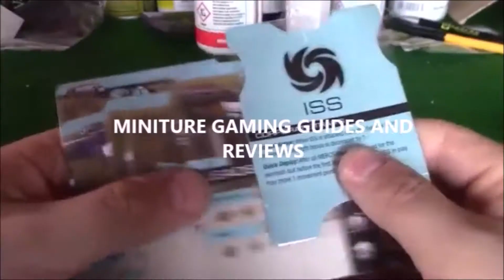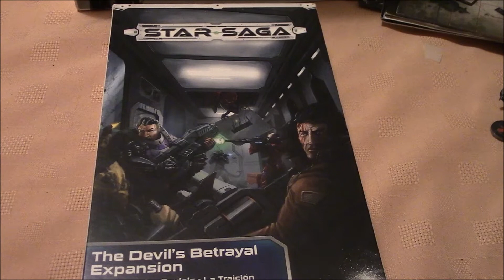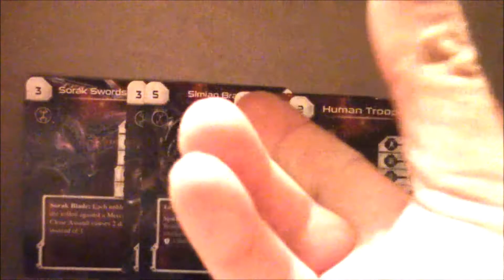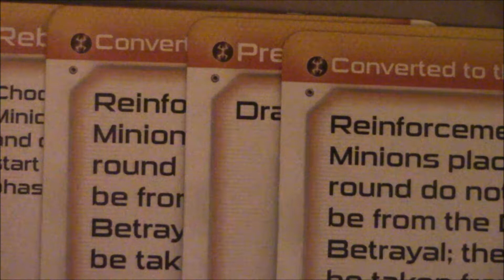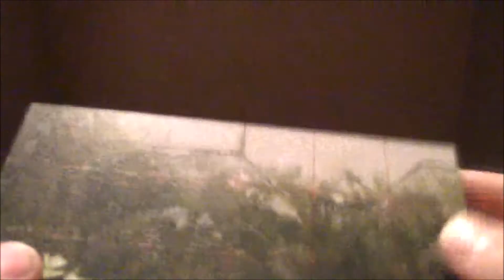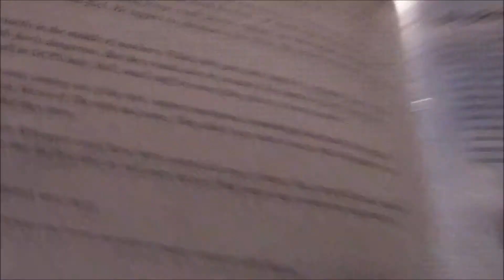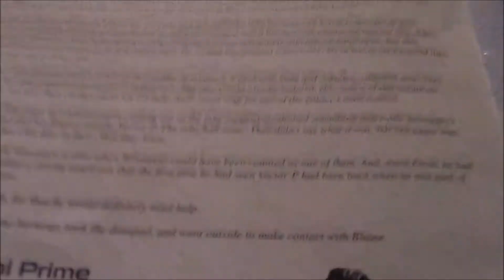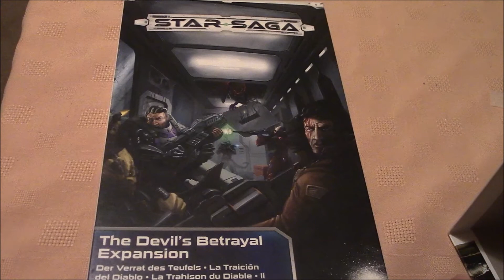Star Saga: The Devil's Betrayal Expansion Review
Look, it's not just apes, but they ARE  big thing here!

Litrally. The models are big!!!